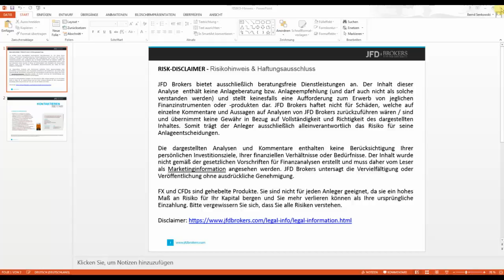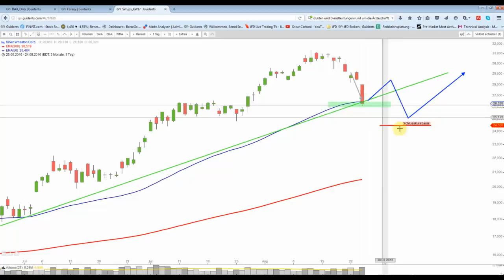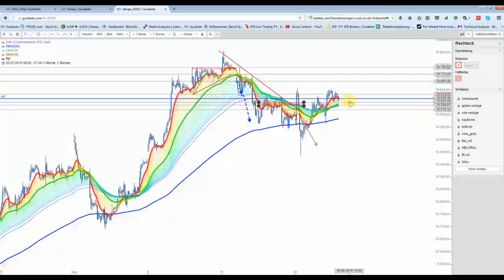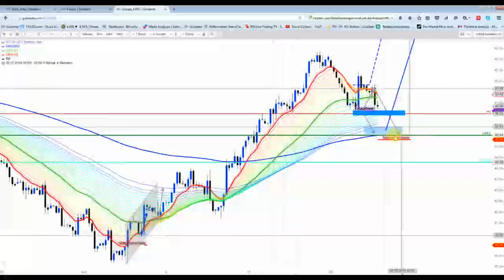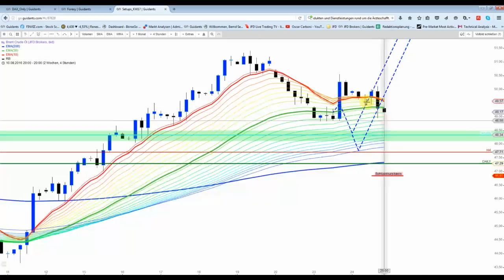24 August: Endlich mehr Volatilität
Bei den US-Indizes kommt nun endlich Bewegung rein. Wer sich heute früh getraut hat, liegt schon deutlich vorne. Silber und Gold mit dem erwarteten Rückgang.